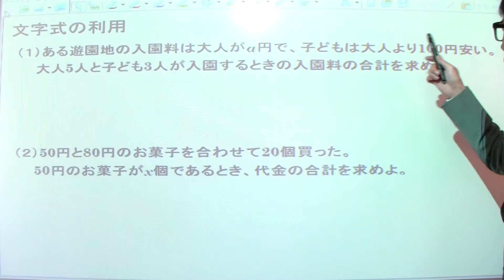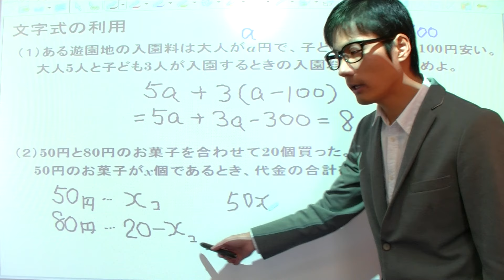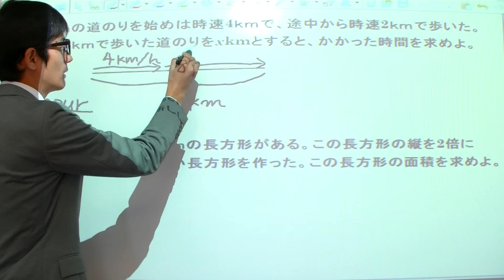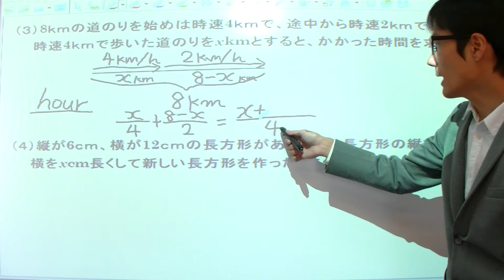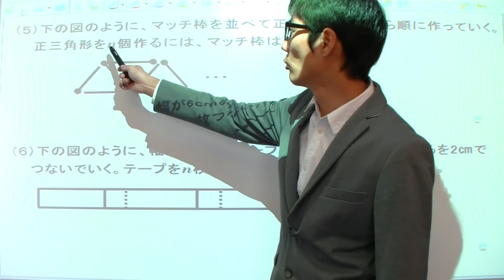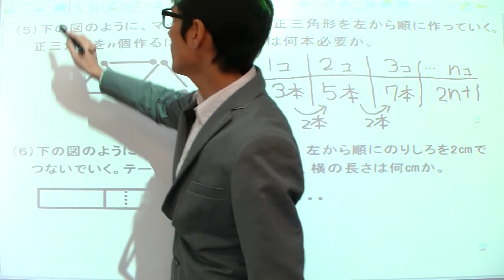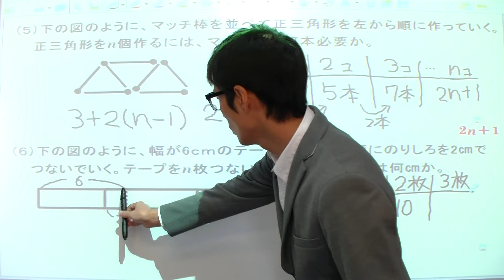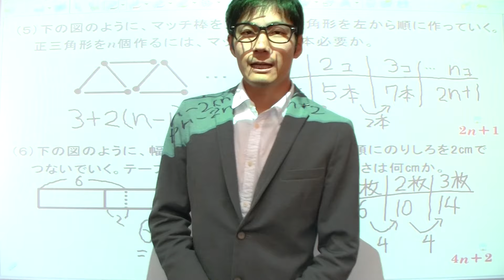14長い授業シリーズ☆文字式の利用（中学１年数学）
中学1年数学の文字式の利用の授業です。
中学1年数学は全部で40回あります。